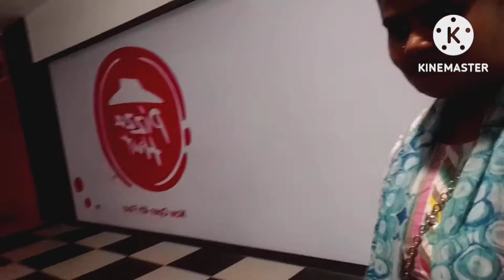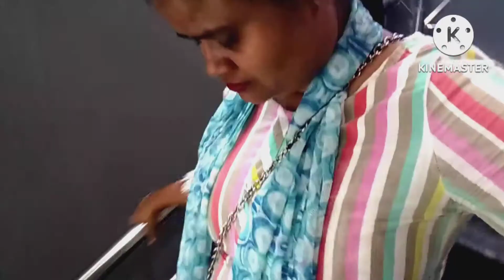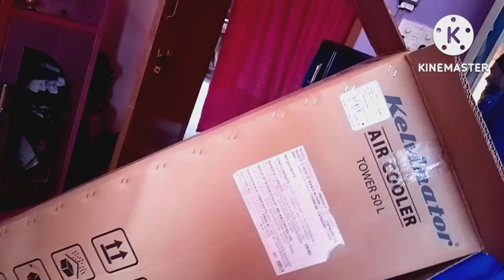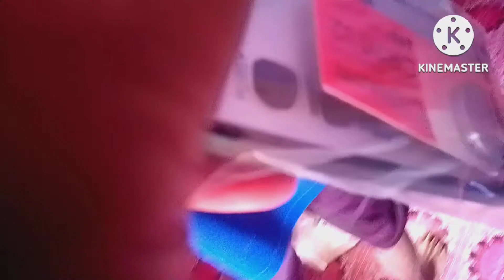NCS square Mall আহিছো কি লম চাওক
NCs square mall in adabri went yesterday we spended lots more time with my daughter and my hubby